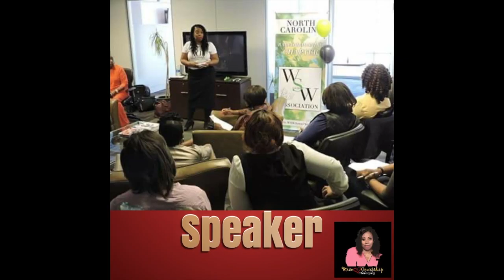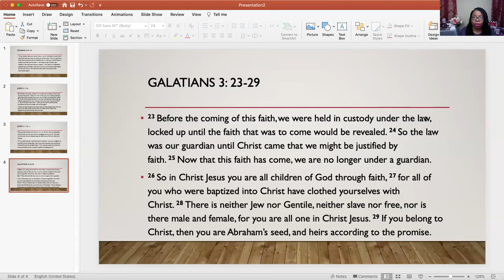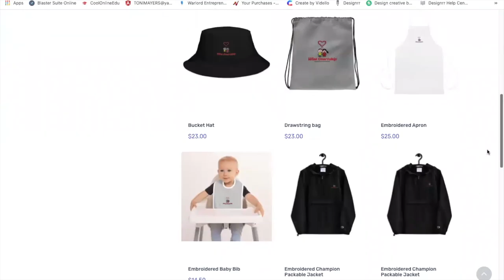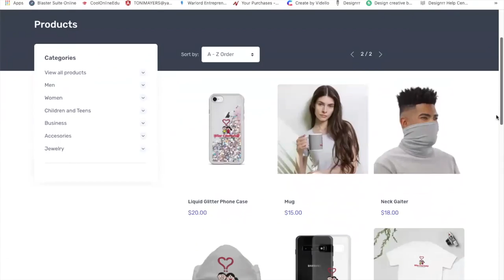Better Than Me?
Join Toni Henderson-Mayers featuring the music ministry of Marcuz Cox and word of encouragement from Ron E. Jefferson .